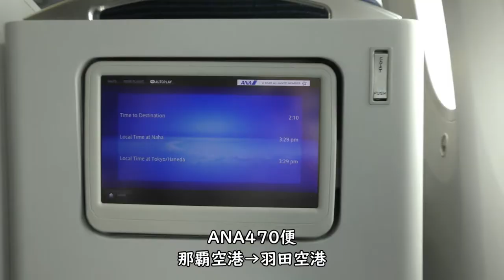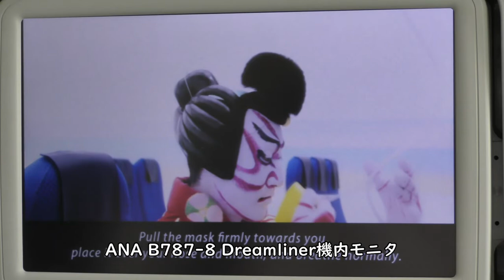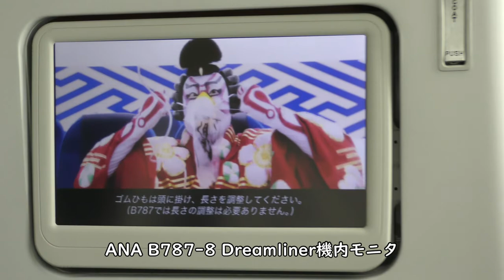【プレミアムクラス】国際線機材ドリームライナー那覇空港プッシュバック／ANA470那覇空港→羽田空港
2021年7月31日撮影、ANA470便那覇空港→羽田空港国際線機材ドリームライナーB787-8(JA835A)のプレミアムクラスより撮影した那覇空港プッシュバック映像です。

【撮影機材】
Panasonic 4K VZX990M 64GB HC-VZX990M-W
4K ビデオカメラ VZX992M

Everyday Update!